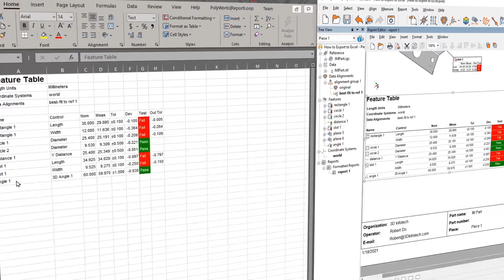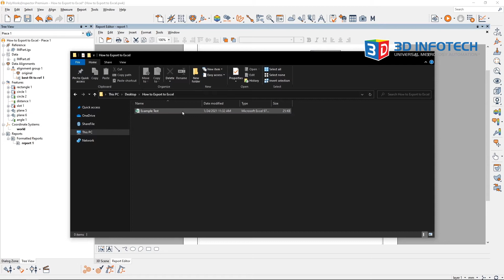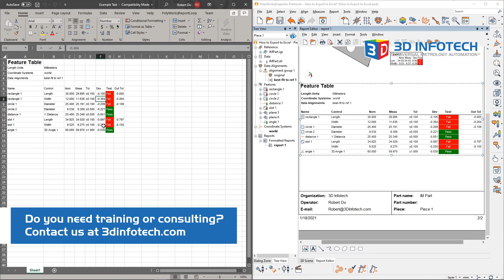How to Export Results to Excel with PolyWorks Inspector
One of the most common tasks besides creating reports, is exporting some or all the tables from a report into a popular format like Microsoft Excel. PolyWorks Inspector supports other formats including XLS and can export the data and the formatting. That way you can keep even the PASS and FAIL colors.

At 3D Infotech, we have also developed other data exporters for PolyWorks, including the XLSX tool and an MS SQL server plugin commonly used within macro scripting.

Are you interested?